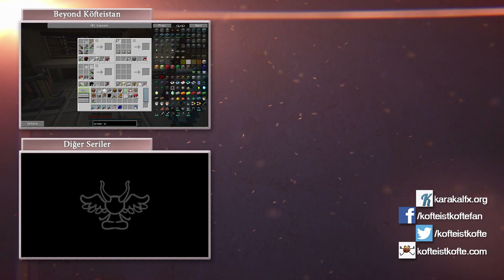Beyond Köfteistan Bölüm 14: Arı Mutasyonuna Başlangıç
Bakalım ne zaman devamı gelir bu sefer?